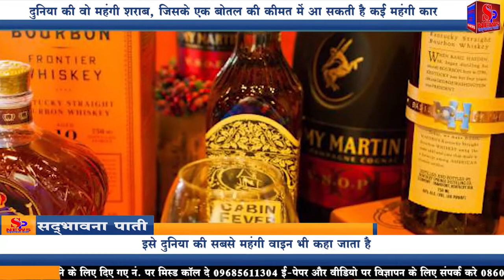दुनिया की महंगी शराब, जिसके एक बोतल की कीमत में आ सकती है कई महंगी कार | Liqour | Alcohol | Wine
आपने शायद अब तक दस हजार या बीस हजार तक की शराब की बोतलें देखी होंगी। लेकिन क्या आपने कभी यह सोचा है कि दुनिया की सबसे महंगी शराब की क्या कीमत हो सकती है? यूरोपीय देश हंगरी के प्रमुख पर्यटन स्थल टोकज के शराब उत्पादकों ने एक ऐसी वाइन तैयार की है, जिसकी डेढ़ लीटर की एक बोतल की कीमत करीब 28.41 लाख रुपये है। इतना ही नहीं इसे दुनिया की सबसे महंगी वाइन भी कहा जाता है। इस शराब का नाम इसेंसिया 2008 डिसेंटर है। 'इसेंसिया 2008 डिसेंटर' की सबसे खास बात ये है कि इसे सीमित मात्रा में ही तैयार किया जाता है। अब तक इस शराब की मात्र 20 बोतलें ही तैयार की गई हैं, जिनमें से 11 बोतलें बिक चुकी हैं।
'इसेंसिया 2008 डिसेंटर' की पैकिंग भी बहुत आकर्षक होती है। इस शराब की प्रत्येक बोतल को एक चमकदार काले रंग के बॉक्स में रखा गया है, जिसमें एक स्विच लगा होता है, जो बोतल को और भी चमकदार बना देता है। इसकी एक और खास बात है कि कोई भी बोतल एक दूसरे से मिलती जुलती नहीं है यानी सबको अलग-अलग तरीके से और विशेष रूप से बनाया गया है।
यह शराब साल 2008 में तैयार हुई थी, जिसे कई सालों के बाद बोतल में पैक किया गया। इसे बनाने वाली कंपनी के जनरल मैनेजर जोल्टन कोवाक्स के मुताबिक, 'इसेंसिया 2008 डिसेंटर' वाइन तैयार होने के आठ साल बाद बोतल में पैक होने के लिए सही मानी जाती है। 'इसेंसिया 2008 डिसेंटर' की एक्पायरी डेट (तारीख) वर्ष 2300 है, यानी इसे अभी लोग 80 साल तक चाहें तो सहेज कर रख सकते हैं।
जोल्टन कोवाक्स के मुताबिक, इस शराब को खास मौसम में ही बनाया जाता है और एक छोटी चम्मच के बराबर मात्रा में इसे बनाने में करीब एक किलोग्राम पके हुए अंगूर का इस्तेमाल होता है। यानी अगर एक बोतल शराब बनानी हो तो इसके लिए करीब 20 किलोग्राम अंगूर की जरूरत होती है। इसकी 37.5 सेंटीमीटर की एक बोतल में तीन फीसदी अल्कोहल होता है। इसमें अधिकतम चार फीसदी ही अल्कोहल हो सकता है, जो अन्य वाइन के मुकाबले ज्यादा है।